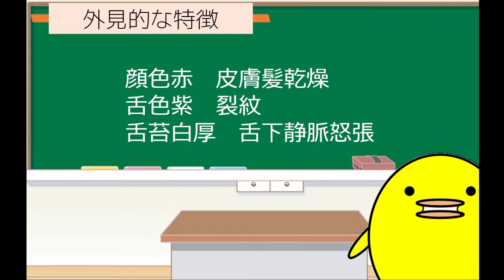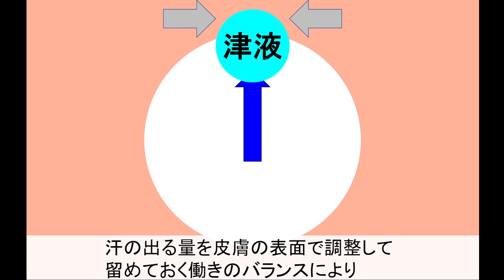汗っかきで足や顔が浮腫む方の体質的な特徴と自然療法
0:00 ご挨拶
0:14 外見的な特徴
0:43 症状の詳細
1:31 汗の原因
3:04 体質の特徴
4:10 自然療法

🟩ピヨの漢方🐥オンライン漢方相談